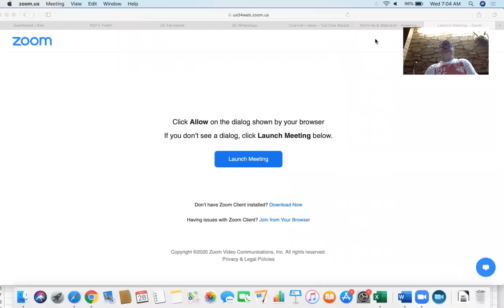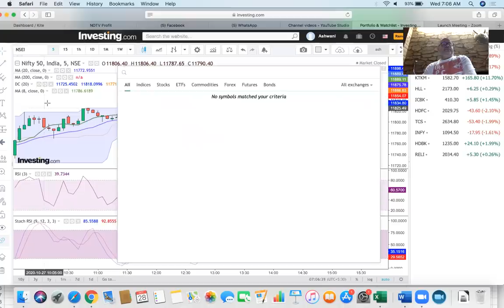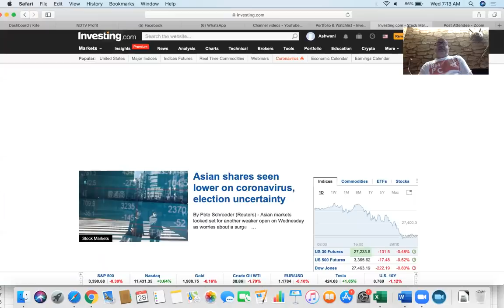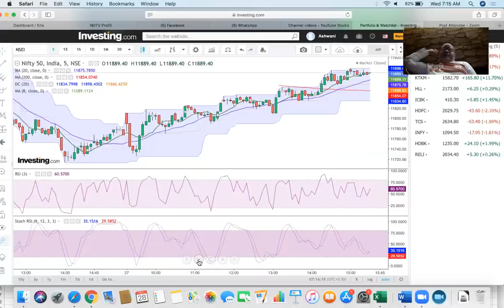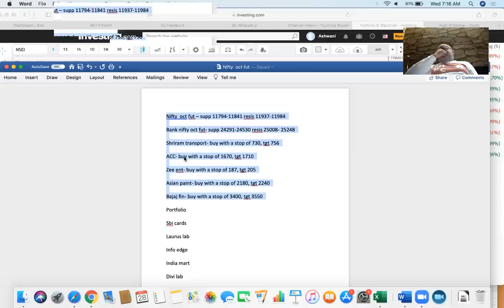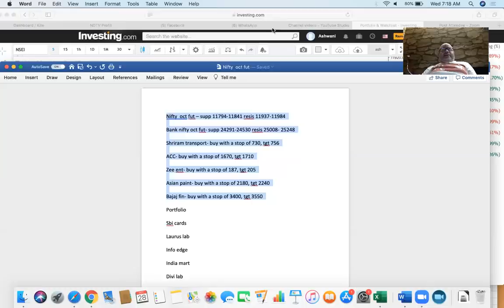How do you deal with gap down today?